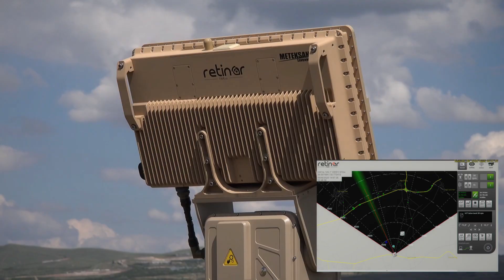Retinar FAR AD TR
Meteksan Retinar